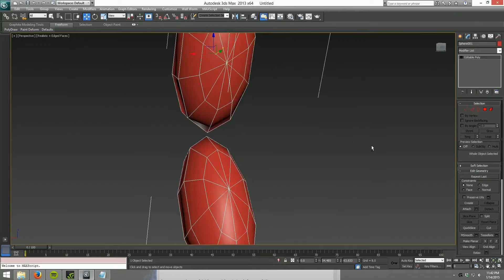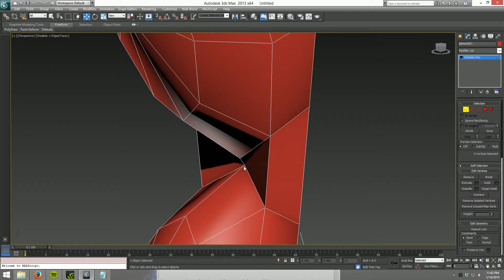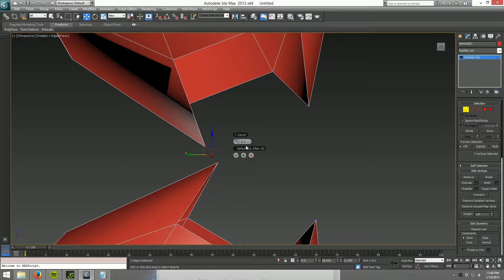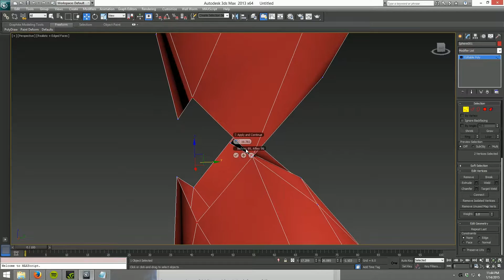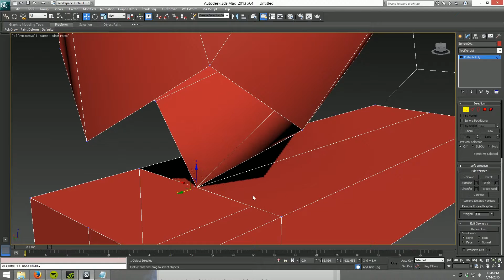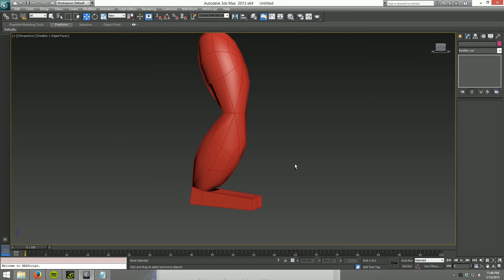Connecting objects 3ds Max tutorial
if you need anything explained further just ask.